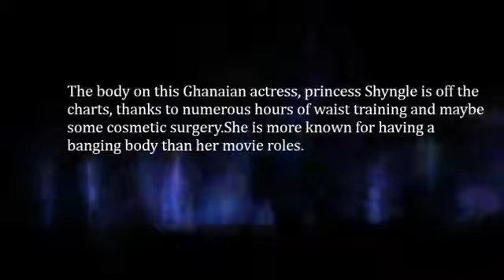Checkout Body Of Ghanaian Actress, Princess Shyngle Is Causing Wahala On Social Media See Photos